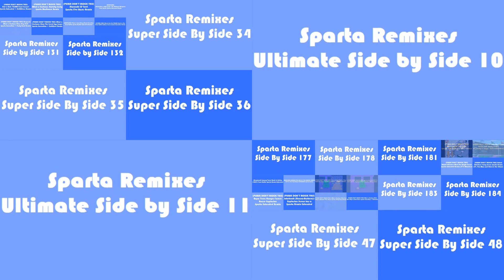(PLEASE DON’T BLOCK THIS) Sparta Remixes Mega Side by Side 3 (thekanatapea version)